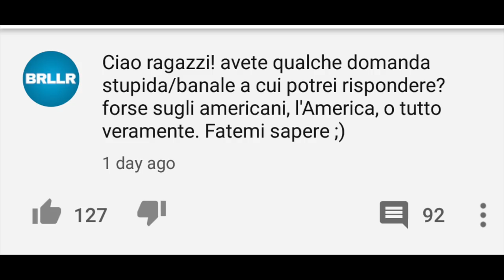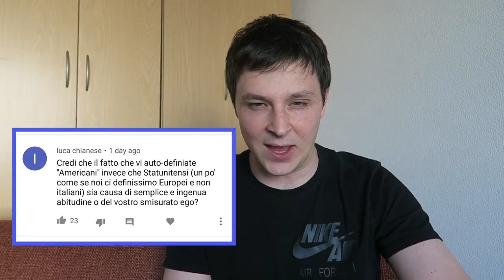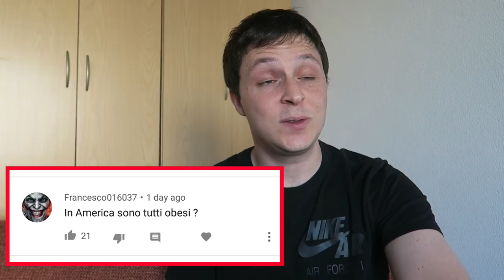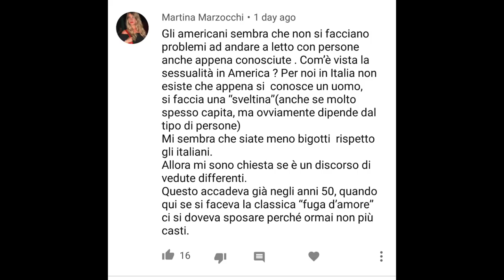Un Americano Risponde a Domande Stupide Degli Italiani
Ciao. Mi dai la prossima domanda?